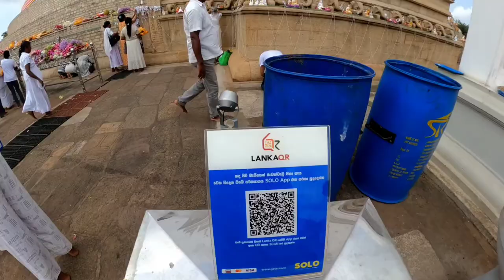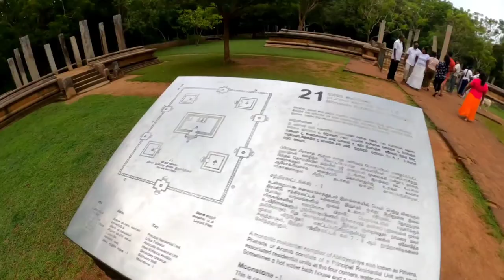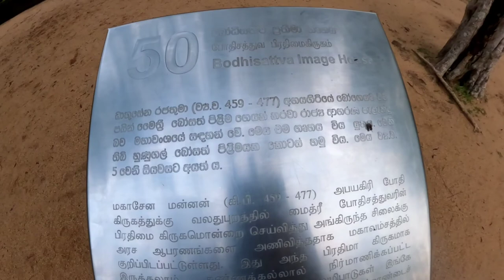අනුරාධපුරයට යන ගමන |Anuradapura Vlog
Atamasthana
Eight Sacred Places in Anuradhapura
Sri Lanka @januxvlog

Atamasthana or Eight sacred places are a series of locations in Sri Lanka where the Buddha had visited during his three visits to the country. The sacred places are known as Jaya Sri Maha Bodhiya, Ruwanwelisaya, Thuparamaya, Lovamahapaya, Abhayagiri Dagaba, Jetavanarama, Mirisaveti Stupa and Lankarama.
The Eight Sacred Places (Atamasthana) in Anuradhapura The Atamasthana is the aggregated name for eight sacred places of worship by Buddhist in Sri Lanka.

Next to the Sri Dalada Maligawa (the Temple of the Sacred Tooth Relic) in Kandy, the most respected place of worship for Sri Lankan Buddhists is the “Atamasthanaya” in Anuradhapura.

These eight places are comprised of Jaya ⭕ Sri Maha Bodhiya, Thuparamaya, Lovamahapaya,
⭕Ruwanwelisaya Stupa, Mirisaweti Stupa,
⭕Abhayagiri Stupa,
⭕Jetavanaramaya, and Lankaramaya. See the map of Atamasthana

⭕Kuttam Pokuna (Twin Ponds) &   Moonstone |සඳකඩ පහන

01. Sri Maha Bodhiya Jaya Sri Maha Bodhi is a Sacred Bo-Tree in the Mahamewna gardens and  It is a branch of the historical Sri Maha Bodhi at Buddha Gaya in India under which Lord Buddha attained Enlightenment. It was brought to Sri Lanka by the theri Sangamitta, daughter of Emperor Asoka during the regime of King Devanampiyatissa.

02. Thuparamaya Thuparamaya is considered to be the first Stupa built in Anuradhapura, after the introduction of Buddhism to Sri Lanka. The stupa was built during the reign of King Devanampiyathissa (307 BC to 267 BC). It is believed that the stupa enshrines the right collarbone Relic of the Lord Buddha

03. Lovamahapaya According to the Mahawamsa, the Lowamahapaya was a nine-story building and It was built by the King Dutugemunu (161-137 BC).

 04. Ruwanwelisaya The Ruwanwelisaya stupa is considered a marvel for its architectural qualities and sacred to many Buddhists all over the world. This was built by King Dutugemunu in 140 B.C. The stupa is also known as Ruwanweli Maha Seya, Swarnamali Chaitya, Rathnamali Dagaba and Mahathupa.

05. Mirisawetiya The Mirisawetiya stupa has been built by the king Dutugemunu (161BC – 137BC) after defeating South Indian invader king Elara. According to the legends, one day the King Dutugemunu had gone to Tissa Wewa for a bath leaving the scepter here. Once he returns to the scepter, it is said that it could not be moved from that place. As a result, the King has constructed this Stupa on the place where the scepter stuck.

06. Abhayagiriya Abhayagiri Stupa is the second highest stupa in the country. The stupa was built by King Valagamba was also known as Vattagamani Abhaya and Valagambahu in 1st century BC.

 07. Jetavanaramaya The Jetavanarama Stupa was built by the King Mahasen (276-303). During the reign of King Mahasen, this has become a center of Sagalika sect (also it is said that Sagalika sect has started in Jetavanaramaya). This stupa was rehabilitated for the last time by King Parakramabahu in the 12th century.

 08. Lankaramaya The stupa was built during the 1st century B.C. by King Walagamba (89 B.C. – 77 B.C.). According to chronicles, this place was also known by as Silasobbakandaka and Galhebakada. Initially, this stupa was known as Somarama Stupa in commemoration of Queen Soma who saved the life of the king.

atamasthana atamasthanaඅනුරාධපුර atamasthanasrilanka srilankanatamasthana atamasthana(අටමස්ථානය), thuparamaya,atamasthana abhayagiriya,atamasthana in anuradhapura,atamasthana jaya sri maha bodhiya,anuradhapura atamasthana sinhala,atamasthana mirisawetiya මිරිසවැටිය අටමස්ථාන,